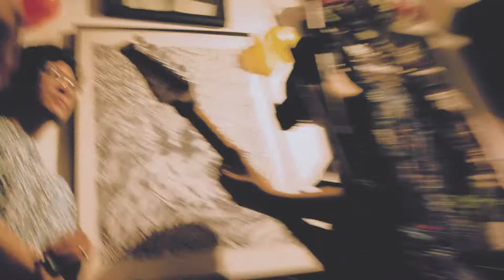FXTRT - ELEPHANTS (BENTO SET A EP LAUNCH)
FXTRT proudly releases sophomore EP 'BENTO SET A'  at LITHE HOUSE on 30th June 2017

Elephants is our prediction of Harambe before Harambe happened.

Shoutout to Anniehung who did all the art on BENTO SET A !
Go check her out at anniehungstuff.tumblr.com